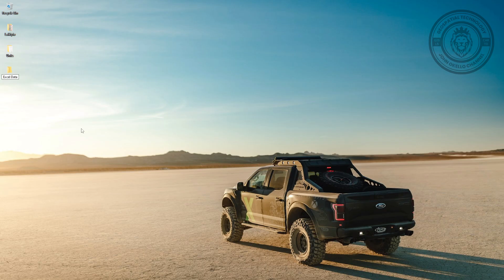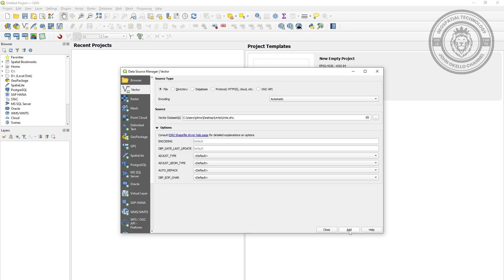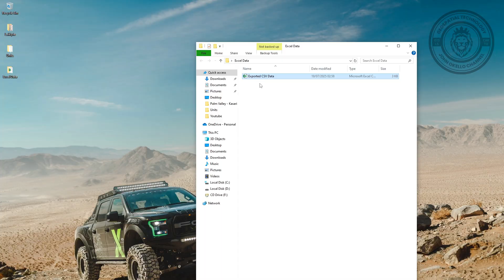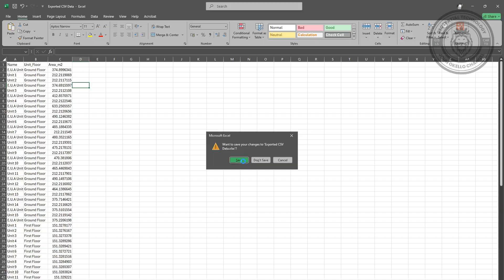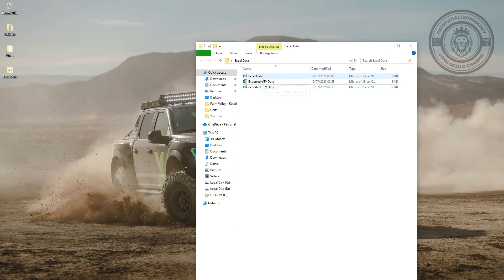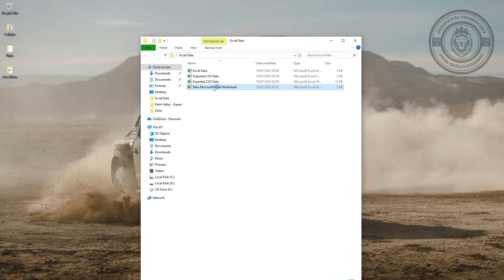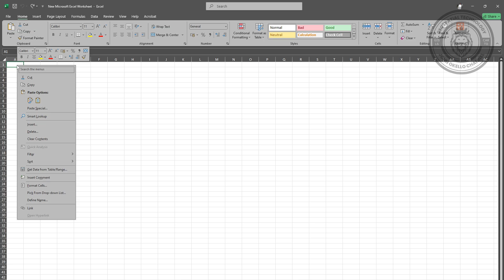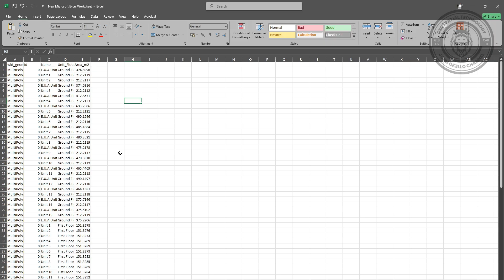Export QGIS Attribute Table to Excel | 3 Methods (CSV, ODS, Copy/Paste)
Are you looking for the best ways to get your QGIS attribute table data into Excel? This comprehensive tutorial will show you 3 simple and effective methods to export your geospatial data for further analysis, reporting, or sharing.

In this video, you'll learn:

* Exporting as CSV (Comma Separated Values): A widely compatible format for easy transfer.

* Exporting as ODS (OpenDocument Spreadsheet): Another great option for direct spreadsheet compatibility.

* Using Copy/Paste (Quick & Dirty Method): Perfect for small datasets or quick transfers.

Whether you're a GIS professional, student, or just starting with QGIS, these techniques will streamline your workflow and help you unlock the full potential of your attribute data. No more manual data entry!